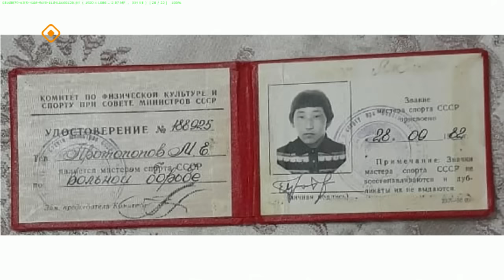«Тайм-аут» биэриигэ: Тигр диэн аатынан биллэр тустуук Михаил Протопопов!(08.02.24)